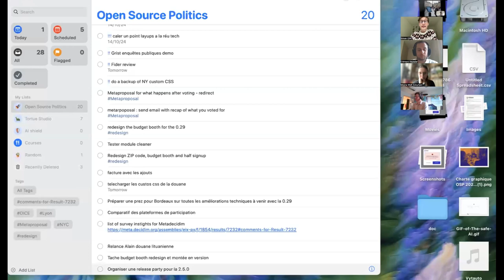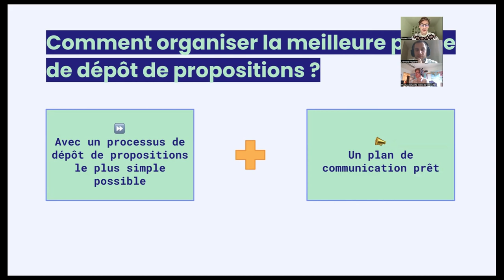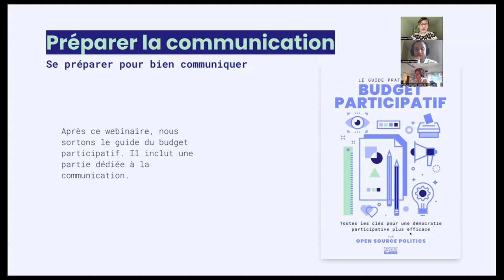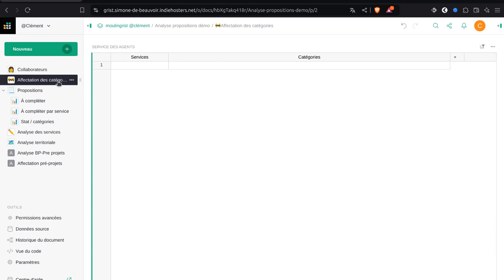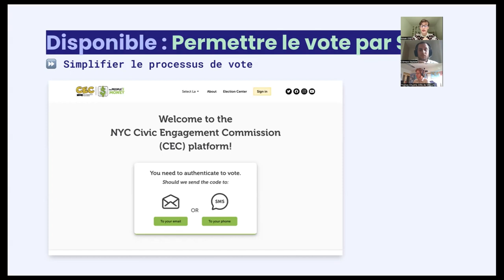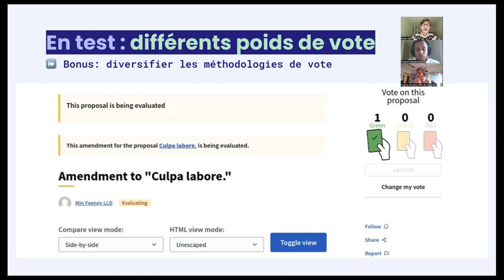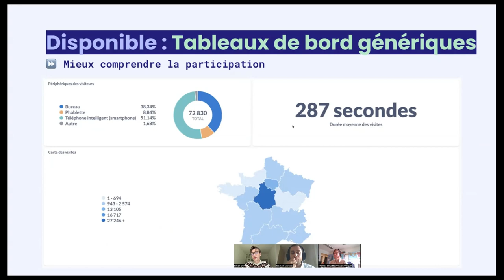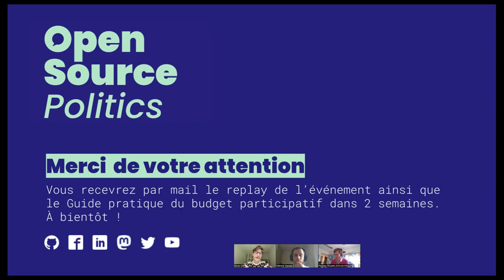La participation citoyenne à 360°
En préparation des rencontres du Réseau National des Budgets Participatifs 2024 nous vous donnons rendez-vous le jeudi 10 octobre 2024 pour un webinaire centré sur les logiciels Grist, Decidim et Metabase, 3 outils open source au service des budgets participatifs.